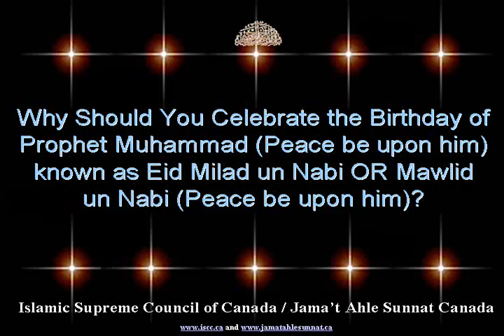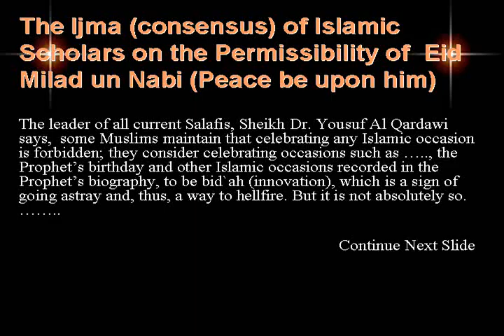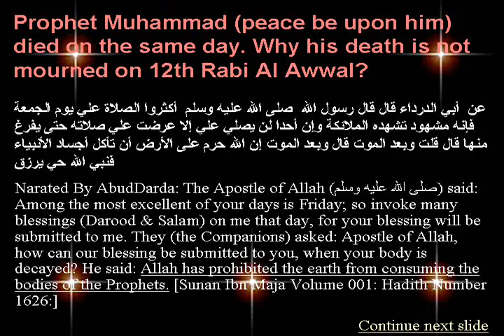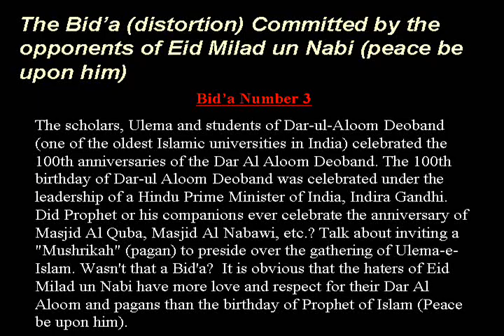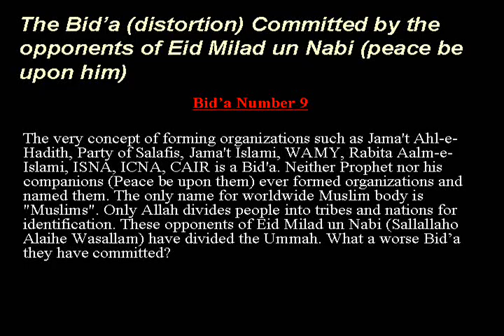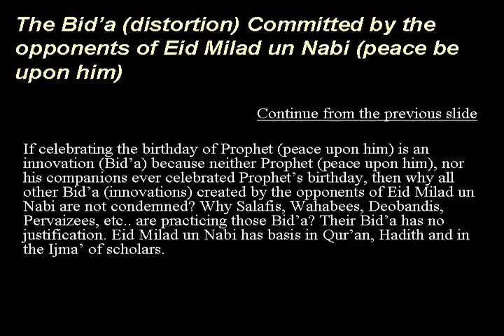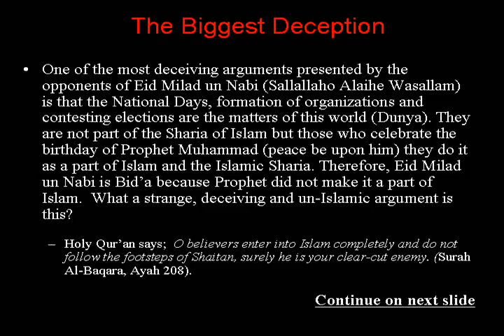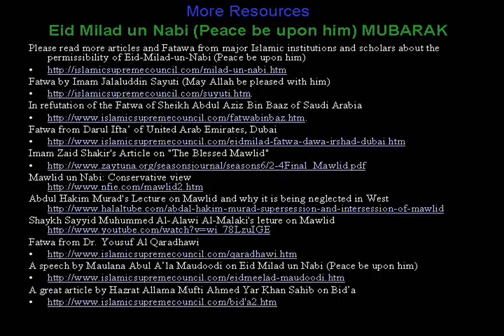"Why Eid Milad-un-Nabi (peace be upon him)?" by Imam Syed Badiuddin Soharwardy - iscc.ca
A very logical and knowledge full presentation on Eid Milad-un-Nabi (Peace be upon him), created by Imam Syed Badiuddin Soharwardy.